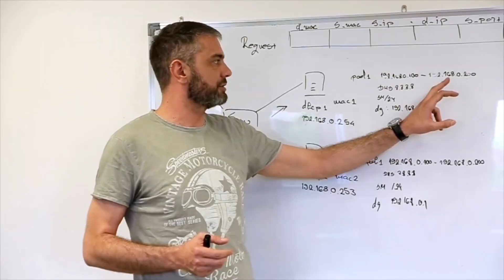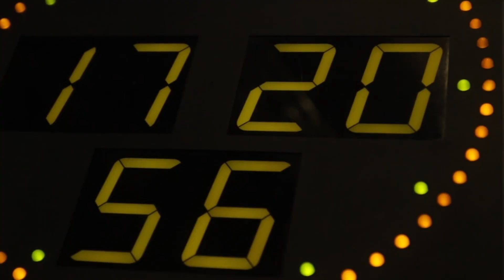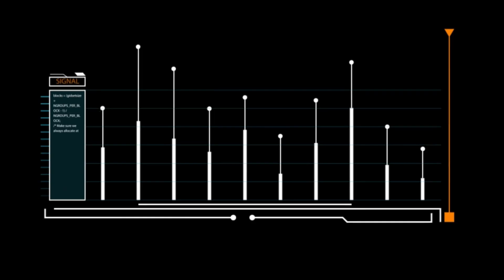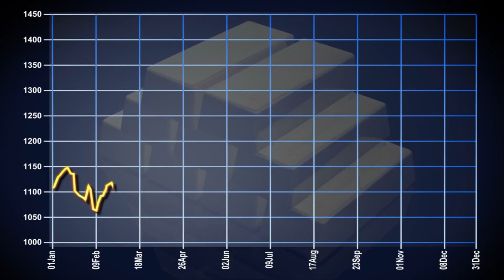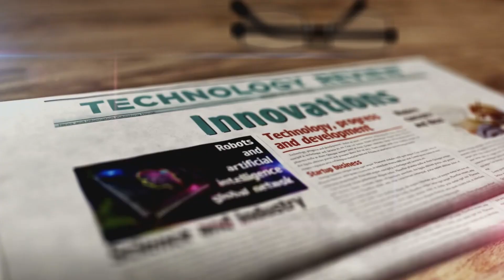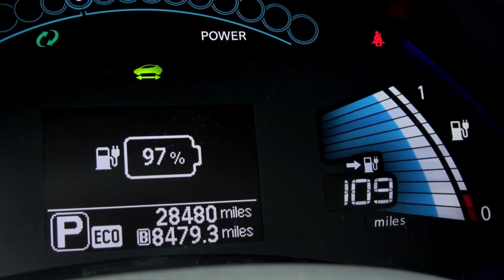Toyota CEO drop bombshell Toyota NEW Solid State Battery 1000 Miles with 5-min Charging!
Game-changer alert! Toyota’s CEO has just unveiled a groundbreaking advancement in EV technology — the solid-state battery that could revolutionize the entire auto industry. Imagine driving 1000 miles on a single charge and powering up in just 5 minutes. It's not science fiction anymore — it's Toyota’s bold reality.
In this video, we break down the shocking announcement, explore what this means for Tesla, the EV market, and the future of transportation. This is more than an upgrade… it’s a total disruption.
Get the full scoop on how Toyota might just leapfrog the competition and lead the EV race with next-gen battery tech.